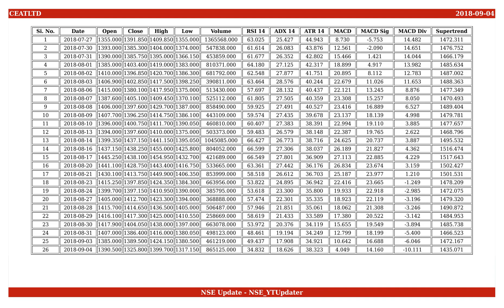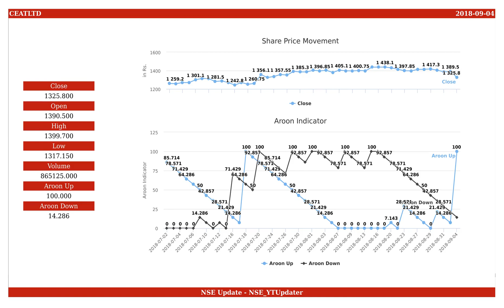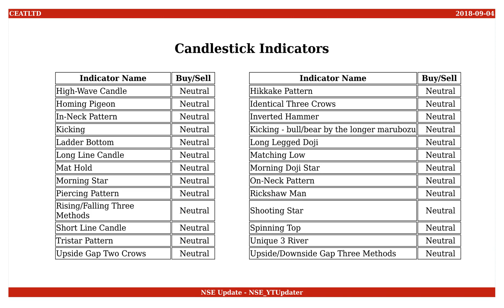Ceat, NSE ID - CEATLTD, BSE ID - 500878 Dt. 2018-09-04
This is an educational video on technical indicators of Ceat as of 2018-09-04.

Few Informations on the stock are :
NSE Name : CEATLTD
BSE Name : 500878
ISIN Number : INE482A01020

An Outlook on the share values are :
Open : 1390.500
High : 1399.700
Low : 1317.150
Close : 1325.800